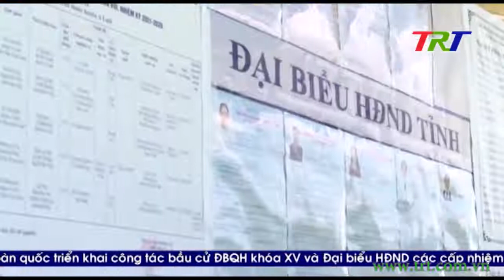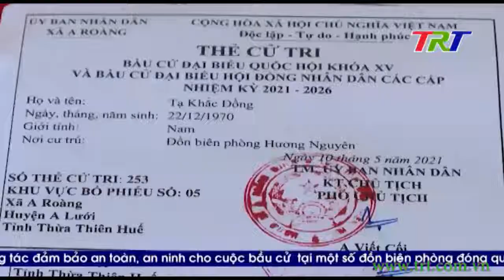A Lưới sẵn sàng cho ngày hội toàn dân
Cùng với các địa phương trên địa bàn tỉnh, công tác chuẩn bị cho cuộc bầu cử đại biểu Quốc hội khóa XV và HĐND  các cấp nhiệm kì 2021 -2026 đang được huyện A Lưới thực hiện chu đáo, đảm bảo an toàn cho ngày hội của non sông.